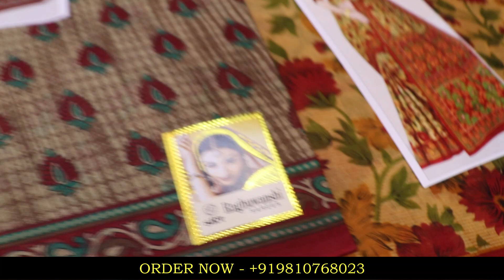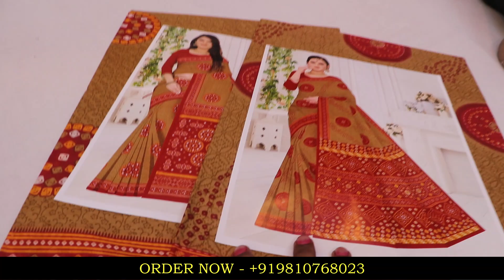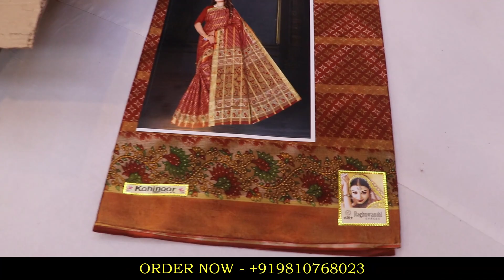कॉटन साडी की सबसे बड़ी फैक्ट्री I COTTON SAREE WHOLESALE MARKET I CHANDNI CHOWK SAREE MARKET DELHI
Raghuvanshi Textile .
Office address: 1003 2nd Floor, Kucha Natwa, Chandni Chowk, Delhi.
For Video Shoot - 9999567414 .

Nikhil Yadav Vlogs
Nikhil Yadav Vlogs videos
Nikhil yadav Vlogs Market videos
Nikhil yadav
wholesale market videos
Market Vlogs
DELHI
DELHI MARKET
CHANDNI CHOWK
SADAR BAZAR
DELHI RAILWAY STATION
GANDHI NAGAR
JEWLLERY
BRIDAL SHOPPING
MARRIAGE SHOPPING
DELHI MONUMENTS
LEHENGA SHOPPING
BUDGET SHOPPING
BUDGET SHOPPING
KINARI BAZAR
ONLINE SHOPPING
DELHI WHOLESALE
TOURIST PLACES IN DELHI
Nikhil Yadav Vlogs
Saree Shopping